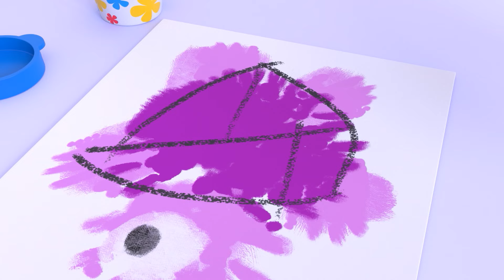PIJAMA´S PARTY | Cuquin & Cleo Daily Episodes